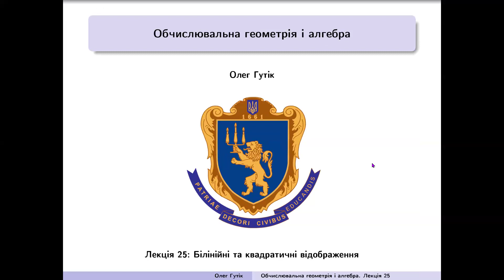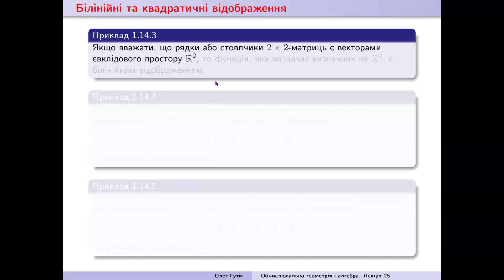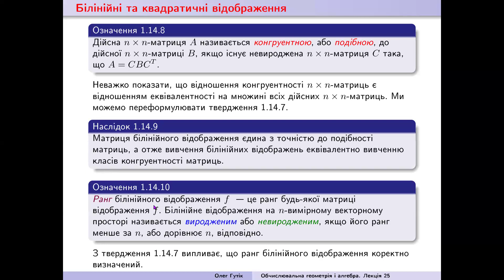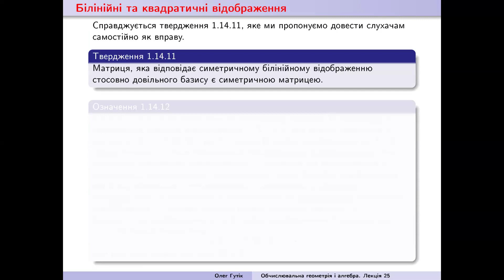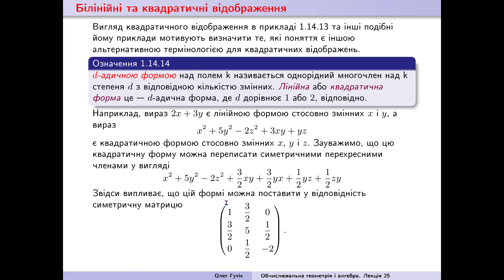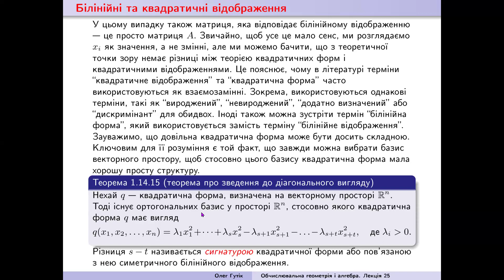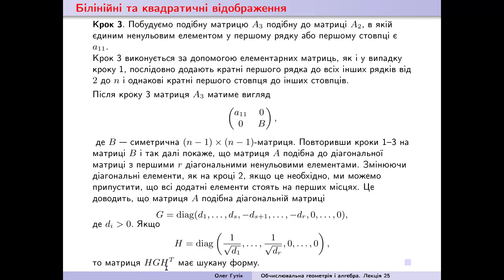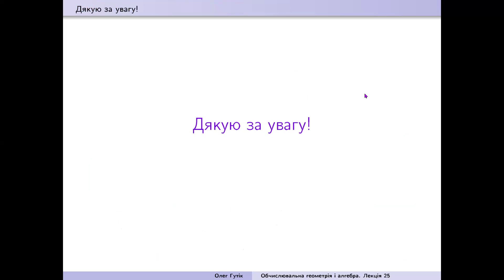Обчислювальна геометрія і алгебра. Лекція 25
Обчислювальна геометрія і алгебра.
Лекція 25: Білінійні та квадратичні відображення